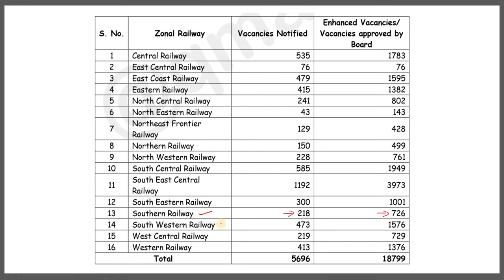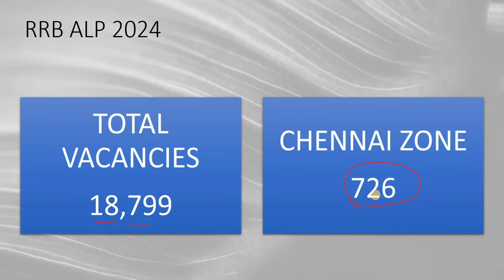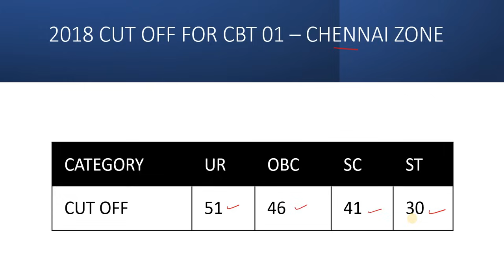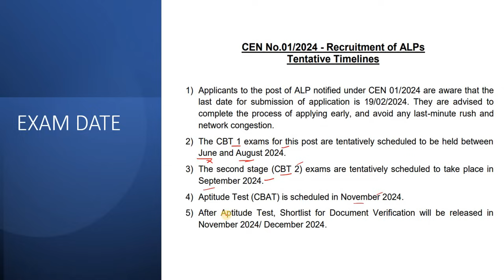18,799 VACANCIES🔥 IN INDIAN RAILWAYS | RRB ALP 2024 - VACANCIES INCREASED, EXPECTED CUT OFF IN TAMIL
#2024 jobs